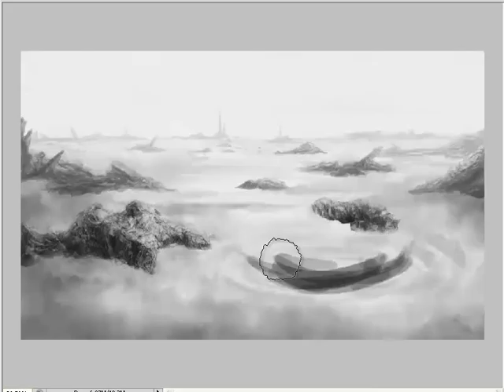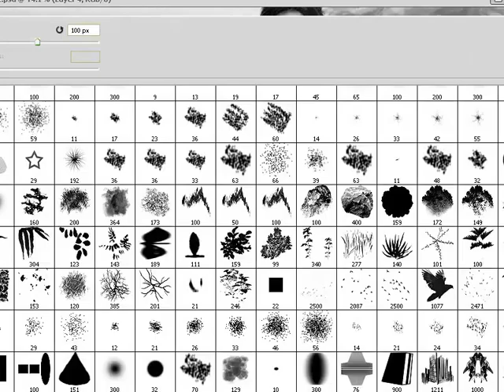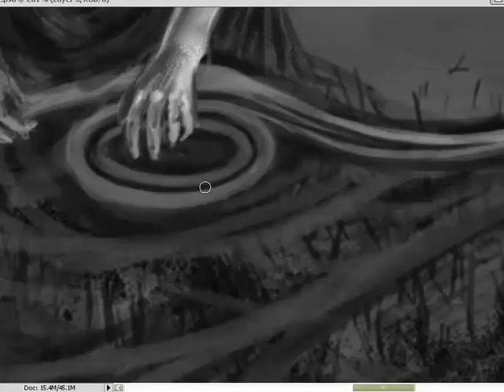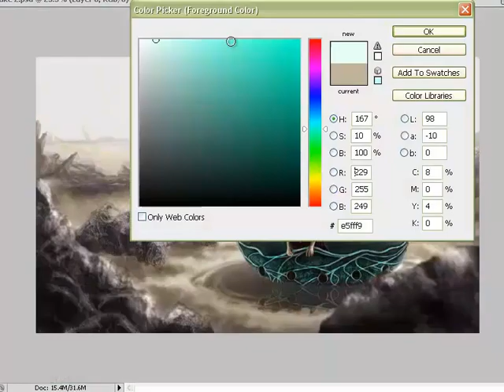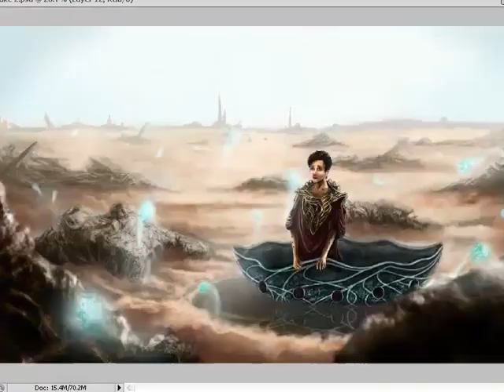Sail on spirit lake - Photoshop painting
A place to find and say a few last words to your recently passed loved ones.